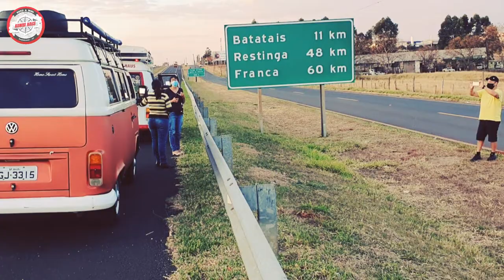ENCONTRO DAS KOMBINHAS, PILUKANGA E KOMBI HAUS - PATROCINIO-MG - BRODOWSKI-SP.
Esse encontro foi uma oportunidade de juntar as kombinha, PILUKANGA E KOMBI HAUS, e também a oportunidade de conhecer pessoalmente esse casal fantástico!! Obrigado por esse rápido encontro... animado! rsss .🙏🤸‍♀